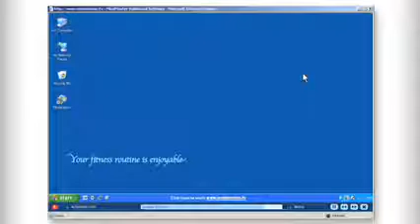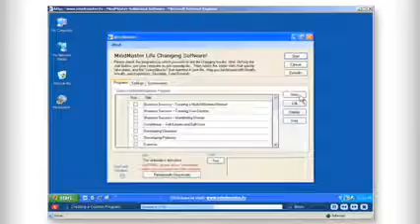1 of 3 The Secret Power of Your Mind!